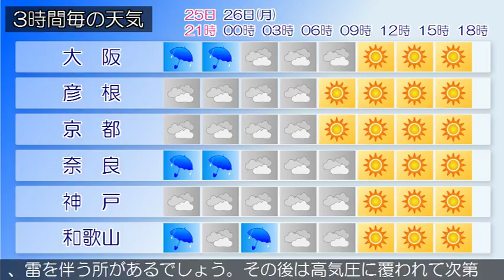2018/02/25 近畿地方の天気予報 夕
近畿地方は、気圧の谷の影響で曇り、中部や南部では雨が降っています。今夜の近畿地方は、南海上を進む低気圧や前線の影響により曇りで、中部や南部では雨や雪が降り、雷を伴う所がある見込みです。明日の近畿地方は、南海上の低気圧や前線の影響により曇りで、明け方にかけて南部を中心に雨や雪が降り、雷を伴う所があるでしょう。その後は高気圧に覆われて次第に晴れる見込みです。